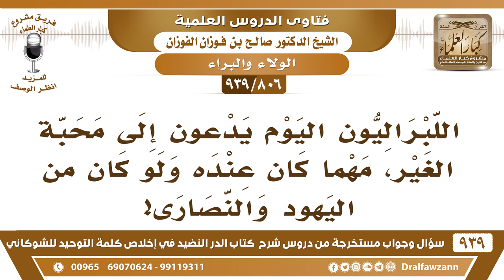[806 -939] اللبراليون اليوم يدعون إلى محبة الغير مهما كان عنده ولو من اليهود والنصارى، فما التوجيه؟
-[806 -939] السؤال: اللبراليون اليوم يدعون إلى محبة الغير، مهما كان عنده ولو كان من اليهود والنصارى؟
الجواب: نسأل الله العافية! هذا كفر والعياذ بالله! الذي يدعو إلى محبة الكفار هذا كفر أكبر؛ لأنه محادة لله ورسوله {لَا تَجِدُ قَوْمًا يُؤْمِنُونَ بِاللهِ وَالْيَوْمِ الْآخِرِ يُوَادُّونَ مَنْ حَادَّ اللهَ وَرَسُولَهُ} [المجادلة: 22]
للاشتراك في قناة الشيخ صالح الفوزان

للاستفسار والإقتراحات والدعم
رئيس الفريق
لمشروع كبار العلماء